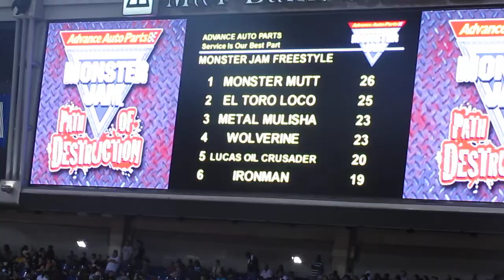Monster Energy getting towed away at Monster Jam